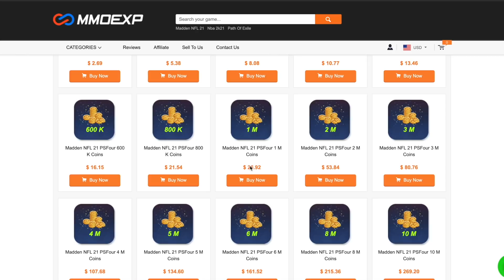**GAME CHANGER** ISAIAH SIMMONS SAVED MY DEFENSE 😈 - Madden 21 Ultimate Team